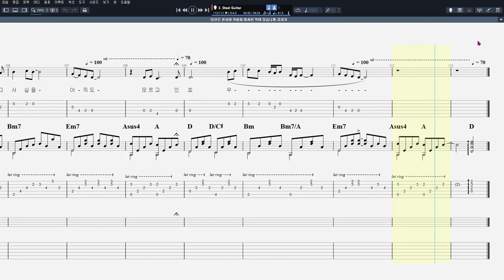김성호 - 당신은 천사와 커피를 마셔본 적이 있습니까?